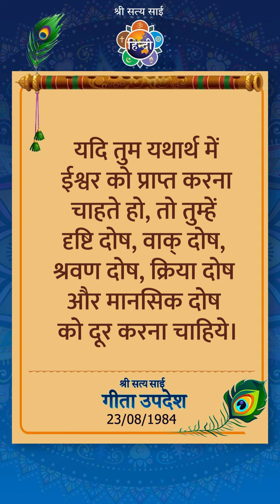पंच दोषों को दूर करना क्यों आवश्यक है? I Why is it necessary to eliminate the five faults?